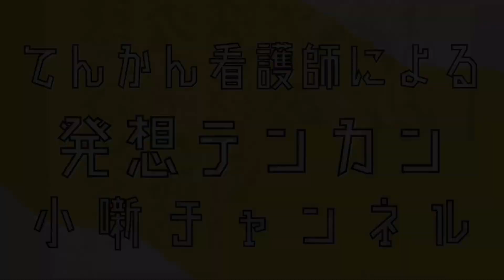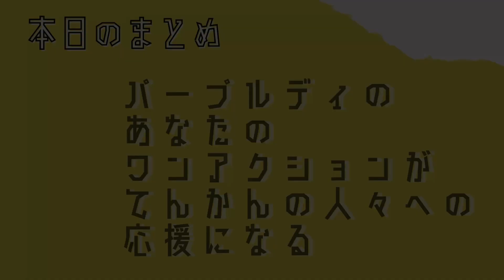パープルデイ！啓発チャンス到来！あっけらかんがてんかんへの誤解や偏見を吹き飛ばす！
宮城パープルデー
プロバスケットボールリーグ東北大学病院てんかんセンター冠試合
（地震のため日程変更予定）

パープルデイ茨城 オンラインイベント

Purple day東京
Instagramを利用して、紫を集めて、てんかん啓発の日を盛り上げてます！！
皆さんの周りの紫色のものの写真を撮って、

神奈川県 てんかんパープルデイ ライトアップイベント情報

静岡市 パープルデイ ライトアップイベント情報

名古屋 パープルデイ ライトアップイベント&オンラインイベント

パープルデイ大阪 ライトアップ＆イベント＆フードコート情報

岡山 パープルデイ岡山大学病院 てんかんセンター ライトアップイベント情報

広島大学病院 てんかんセンター サンフレッチェ広島コラボ企画

徳島大学病院 てんかんセンター ライトアップ情報

「てんかん」のことがよくわかる本

紫色の不織布マスク

★★★著書紹介★★★
復刻版 それぞれの誇りシリーズ（Amazon Kindle 電子書籍／販売中）

加納流仕事術シリーズ（Amazon Kindle 電子書籍／販売中）

加納流育成術／加納流活性術（ペーパーバック／メルカリSHOPSで販売中）
【メルカリ500円ポイント 招待コード：TPYWRW】